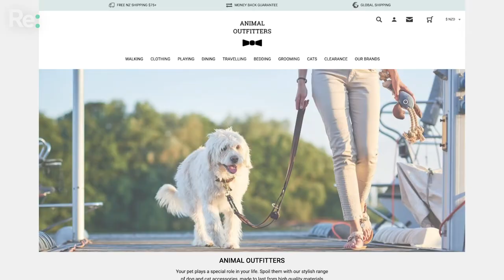Outfitting Animals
Merino jumpers, fleece robes, shearling collar coats... are clothing items you can dress your dog in. Animal Outfitters is part of a growing pet care industry that seeks to cater to a beloved pet's every need - including their need for warmth and, of course, fashion.